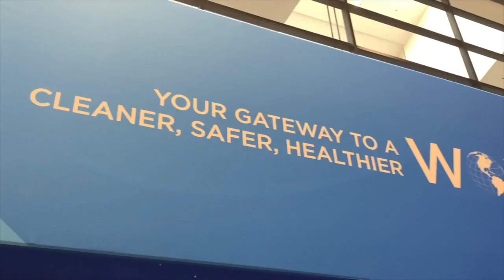Gausium Wins 2022 ISSA Innovation Award for Phantas Commercial Floor Cleaning Robot!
Gausium was honored with the Innovation of the Year Award for Phantas commercial floor cleaning robot! The robot integrates four floor cleaning modes, making it ideal for cleaning spaces with different types of flooring, both hard and soft.